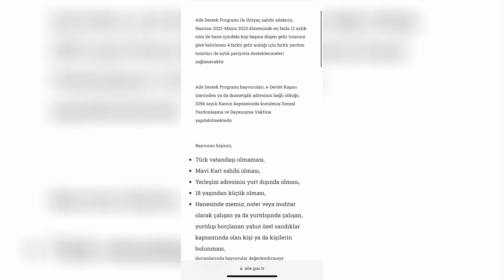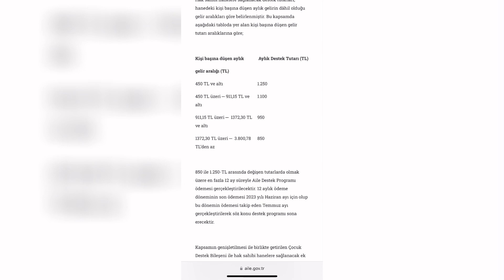Eylül Ayı Aile Destek Ödemeleri Ne Zaman Yatacak?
Son dakika aile destek paketi, aile destek paketi ne zaman yatacak, eylül ayı aile destek parası ne zaman yatırlacak, aile destek ödemeleri ne zaman hesaplara geçer, aile destek parası, sosyal yardımlar 2023 ve daha fazlası sizlerle!